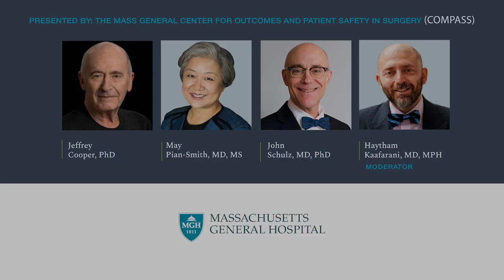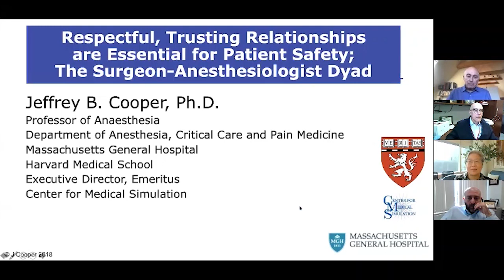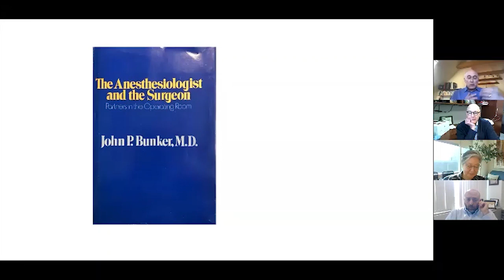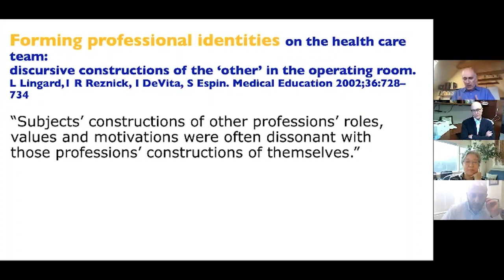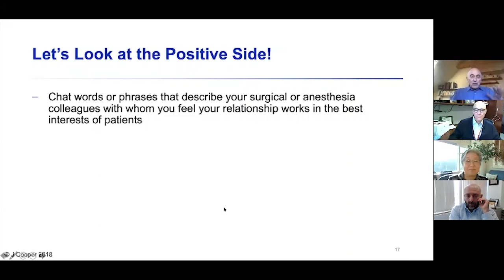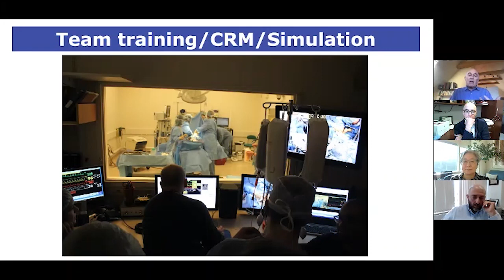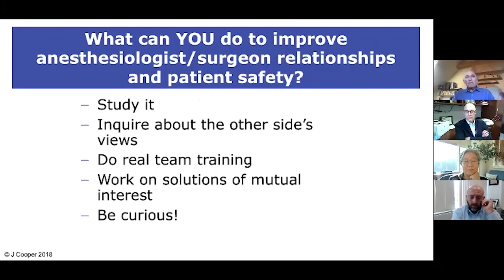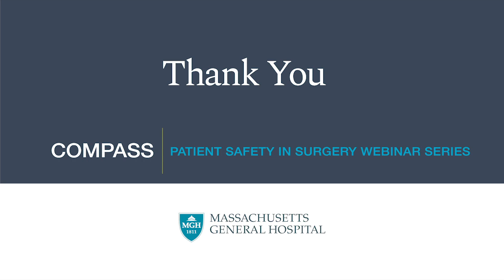The Surgeon-Anesthesiologist Relationship: Bridging the Blood-Brain Barrier for Patient Safety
While teamwork is understood to be critical to perioperative patient safety and quality of care, the surgeon-anesthesiologist dyad is especially critical to ensure both. As part of a Patient Safety in Surgery Webinar Series held by Massachusetts General Hospital’s COMPASS (Center for Outcomes and Patient Safety in Surgery), a team of experts suggest numerous ways in which positive surgeon-anesthesiologist relationships can be fostered.